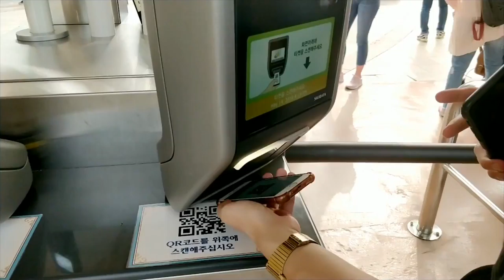Rode the T-Express at EVERLAND! | South Korea Travel Vlog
PART TWO of our South Korea travel vlog is up! Again, this is a collab vlog with my friend Jorel, cuz we shared some clips. Everything was shot with a OnePlus 5T and an iPhone 8 Plus.

Let me know if you have Qs about our trip! I'd be happy to answer questions.